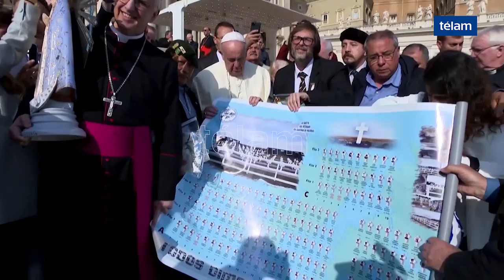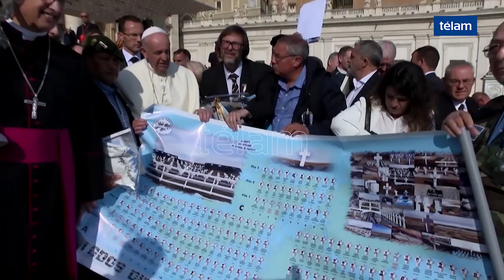Argentina recuperó la imagen de la Virgen de Luján que acompañó a los soldados en Malvinas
El obispo castrense del Reino Unido, monseñor Paul James Mason, le devolvió a su par argentino, Santiago Olivera, una imagen de la Virgen de Luján que estuvo en Malvinas durante la guerra y que regresará al país el próximo domingo, luego de 37 años.